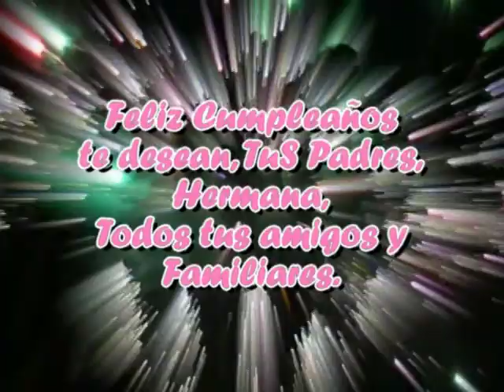SUS 15 Años "ANNY LUCERO ROA SANTOS"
Celebración de sus 15 Años "ANNY LUCERO ROA SANTOS"